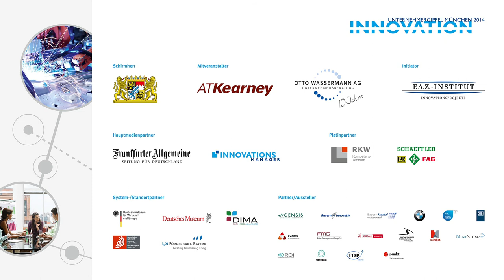Holger Appel, Frankfurter Allgemeine Zeitung, Innovation-Unternehmergipfel 2014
Interview mit Holger Appel, Leiter Technik und Motor, Frankfurter Allgemeine Zeitung auf dem "Innovation-Unternehmergipfel" am 17. September 2014 im Deutschen Museum in München